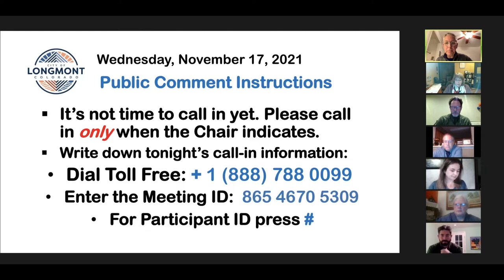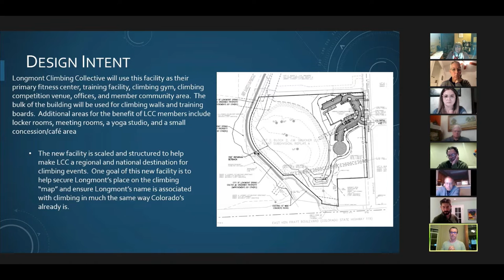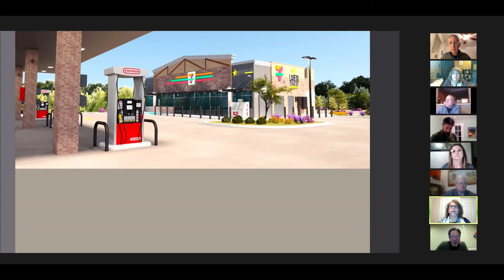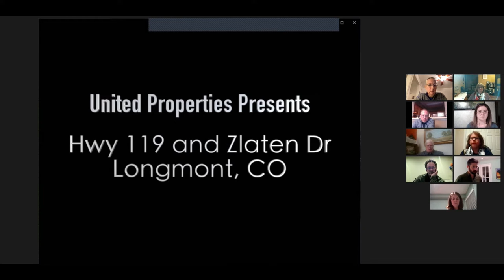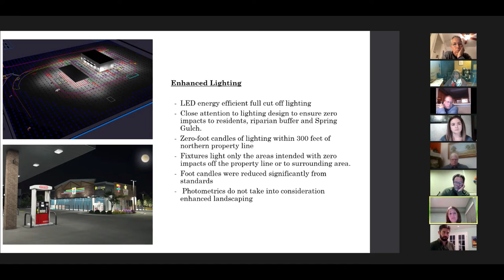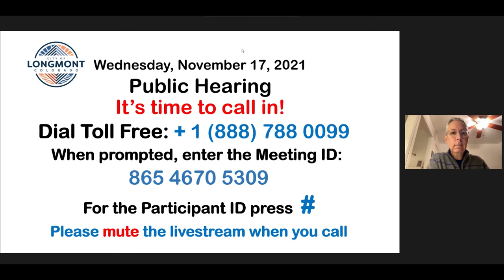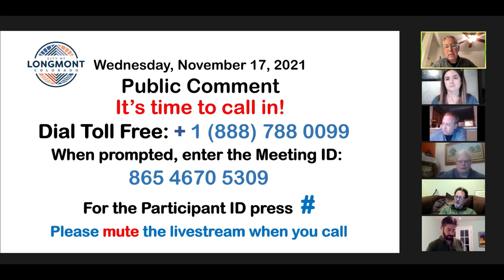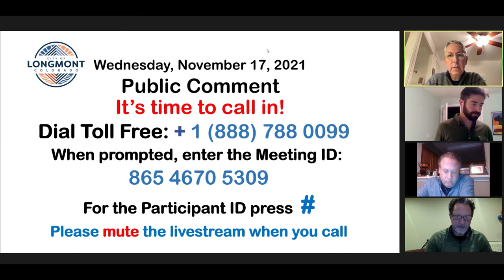Longmont Planning and Zoning Meeting - November 17, 2021